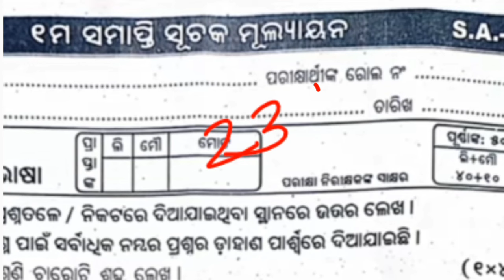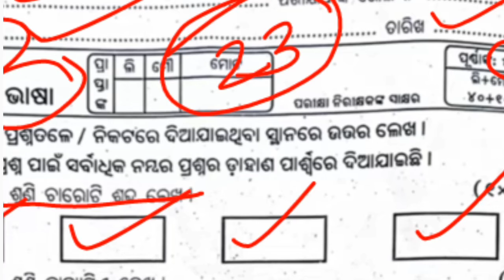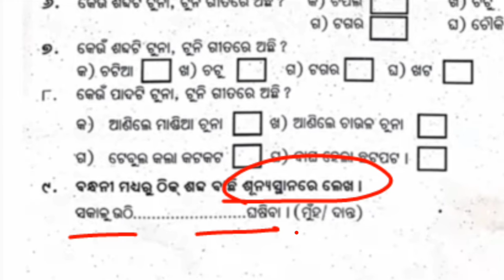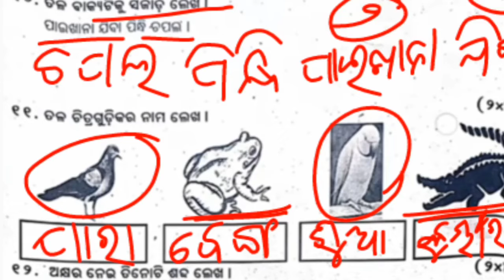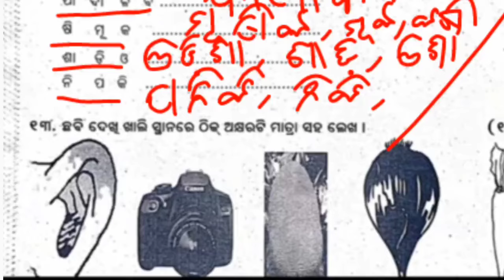HALF YEARLY EXAM CLASS 1 ODIA QUESTION ANSWER || SA1 MIL QUESTION PAPER CLASS1